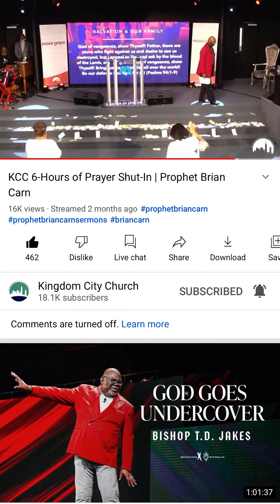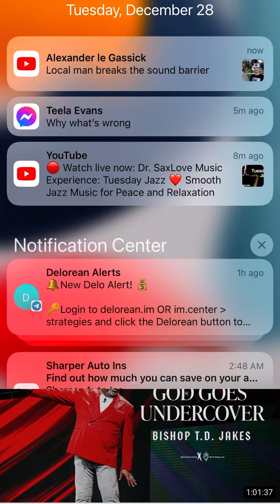APOSTLES BRIAN CARN ON WARFARE AND WHAT GOD IS GOING TO DO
CONFIRMATION